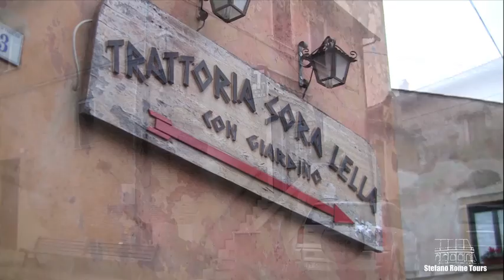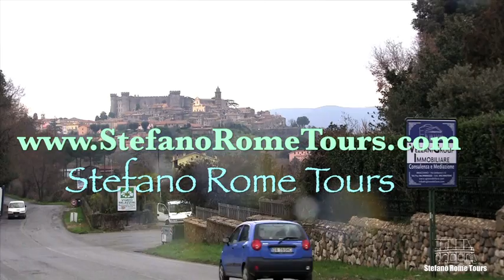"Castles & Lakes" in the winter - Day Tour & Shore Excursion with Stefano Rome Tours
"Castles and Lakes" Tour is a signature tour provided by Stefano Rome Tours that highlights the beautiful Bracciano Lake, Odescalchi Castle, Medieval hilltop town Fortress, and the incredible Banditaccia Etruscan Necropolis as they are in the winter